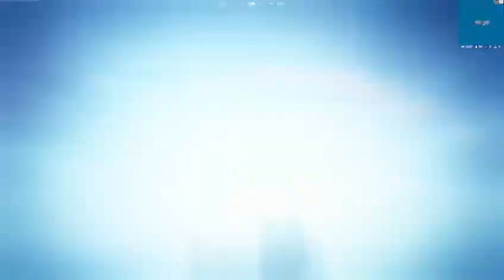Fortnite record early, level 100 each season